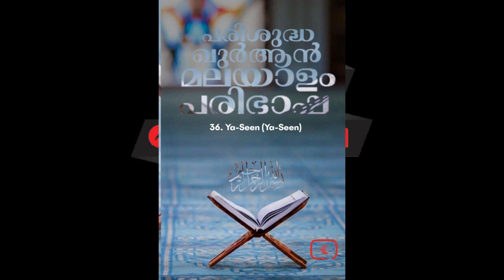036 Ya seen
036 Ya seen